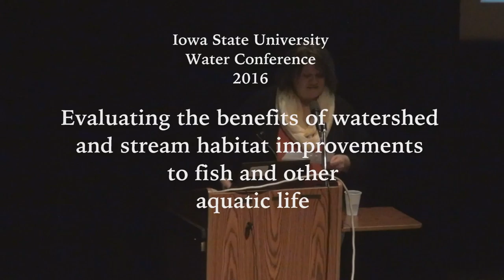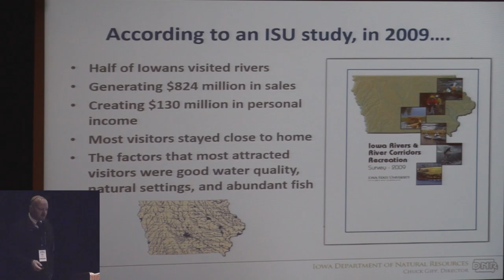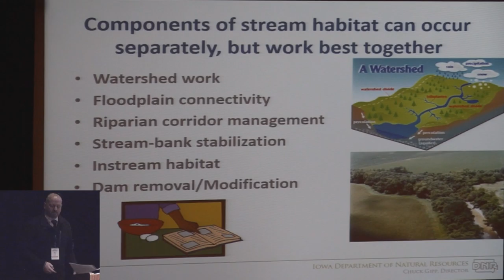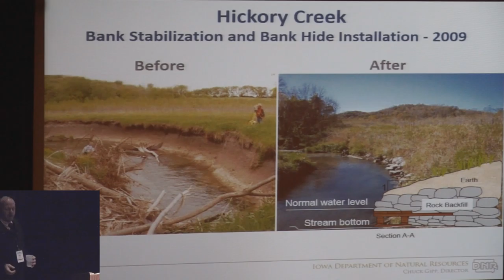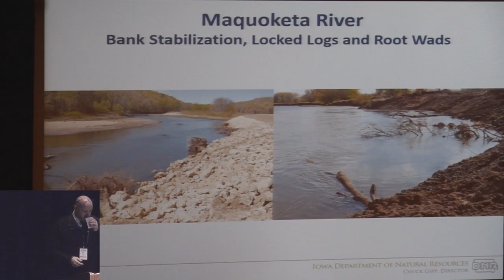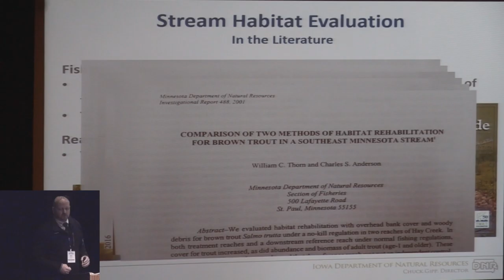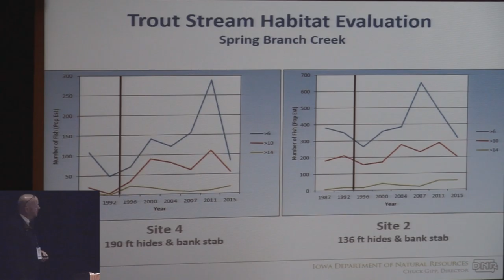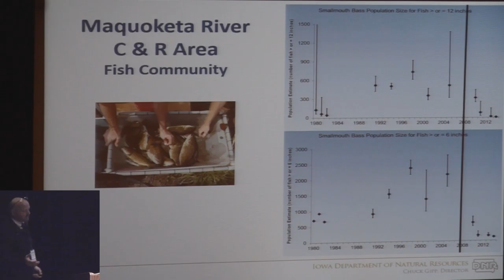Evaluating the benefits of watershed and stream habitat improvements to fish and other aquatic life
This presentation explores improving fish populations through watershed and fish habitat improvement practices. Mike Steuck, Northeast Regional Fisheries Supervisor, Iowa Deptartment of Natural Resources